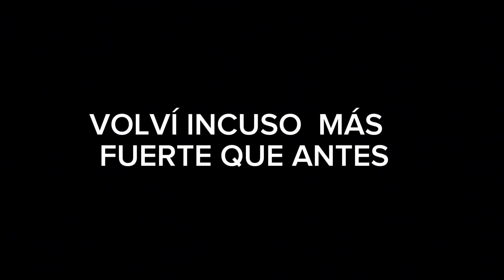¡VUELVO CON FUERZAS! ARRANCAMOS DE NUEVO